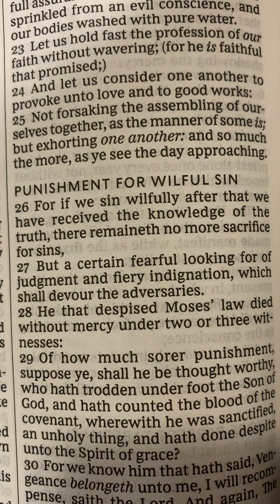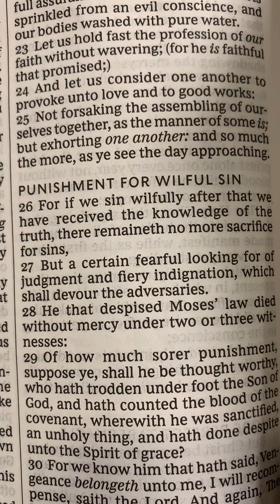Do You Have Enough Faith?: He is Faithful that Promised#7 of 7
Hebrews 10:23
Hebrews 11